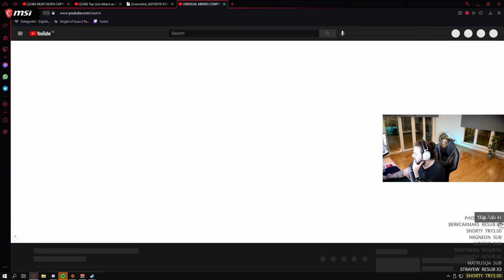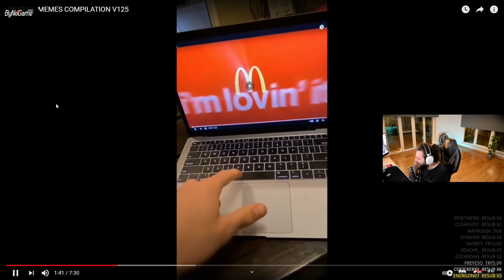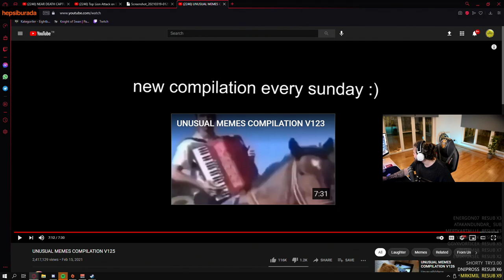ELRAENN UNUSUAL MEMES COMPILATION İZLİYOR !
Telif İçeren Videolar İçin İhtar Atmadan Önce Lütfen Mail Üzerinden Ulaşınız.

EightbornV